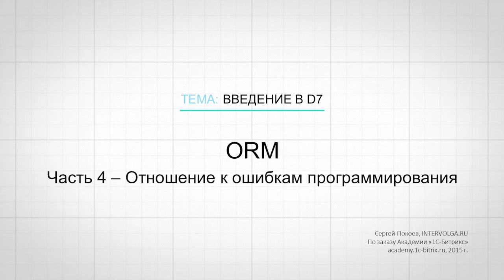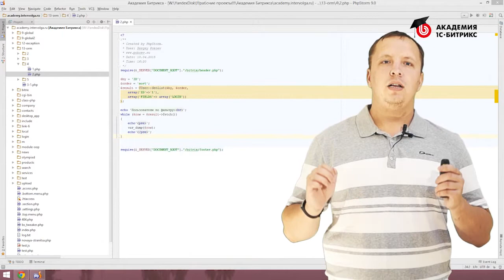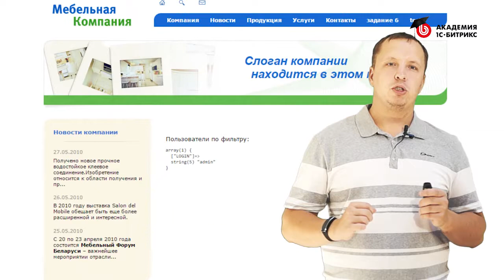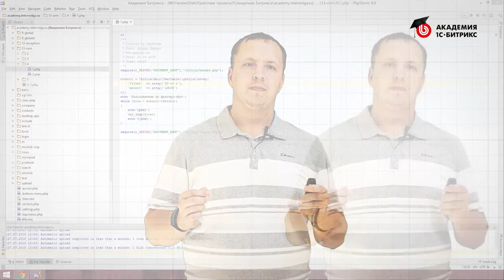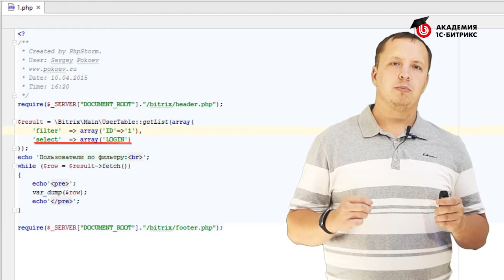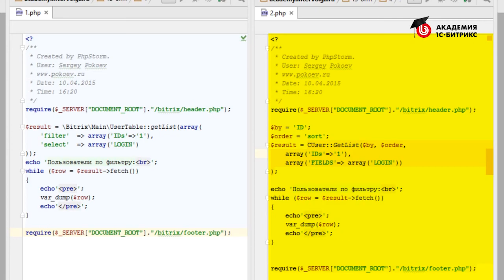12.4 Урок-Разработка на D7. Введение - ORM - Отношение к ошибкам программирования, видео 1/1